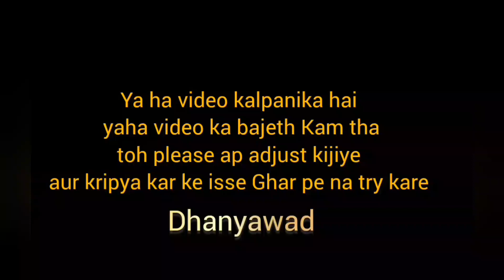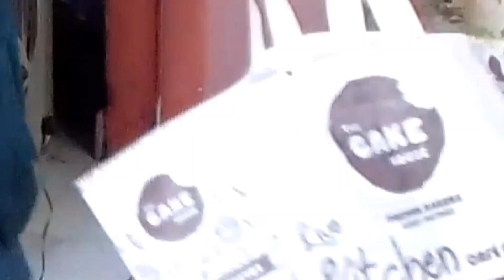Animal official trelar funny 🤣 || MY FIRST VIDEO|| my new video 😱animal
my new video in my channel
Animal movie official trailer
Animal official trelar funny videos

pahela video ka link
part 1 👇👇👇👇👇